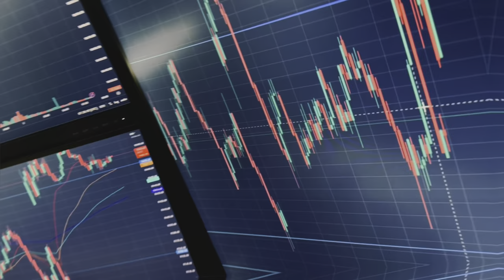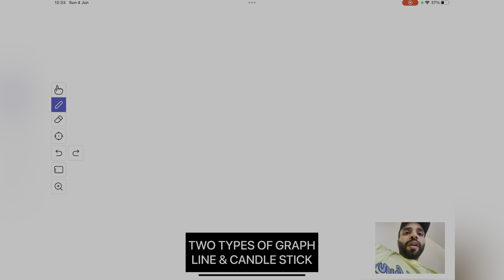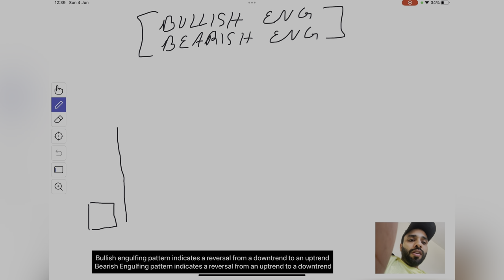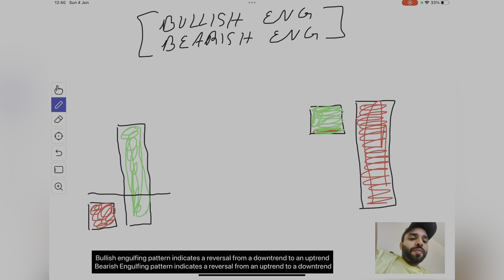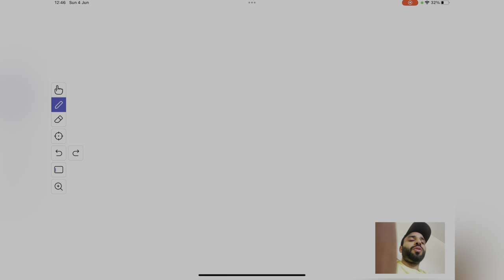Free Complete Candlestick Course | Episode 1 | What is CANDLE .?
FOR MORE CONTENT FOLLOW OUR YOUTUBE CHANNEL
FOUDER - AKASH SARKARIA

Personal Account ________
About.
▪️Name - Akash Sarkaria
▪️3 Year Trading Experience SINCE 2019
▪️ After the huge success in trading Life .  I think first we should prove ourselves in our eyes then show ourselves to the public.
▪️ Specially Expert in  Options Bank Nifty \ Nifty 50
▪️ We Make Traders in Stock Market
▪️ Let's Make Money And Grow Together

✔Live Classes For Stock Market, Equity, Options
✔Nifty - Bank nifty - Trading Setups
✔Money Management
✔Risk Management
✔Mind Psychology
✔Candle Stick Chat Patterns Reading
✔Study On Price Action

▪️The goal of a successful trader is to make the best trades. Money is Secondary